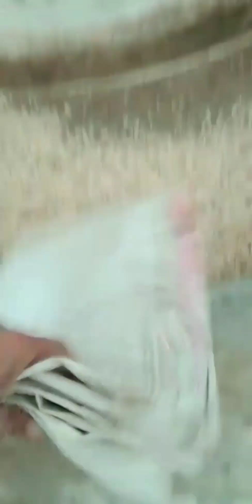my 7 vlog horse ko dana khilate hue on my YouTube video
chemistry video
video ko payment kaise karen
video viral treck
my first video
Mera pahla video
   thank you for my watching video🙏🙏☺☺😍😍